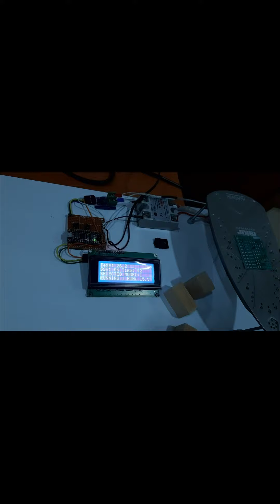4/6 - Uygulama 2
Projeyi tamamlayan arkadaşlarımıza teşekkür ederiz.
ŞEVKET UYGUN
NECİP FURKAN BİLDİREN